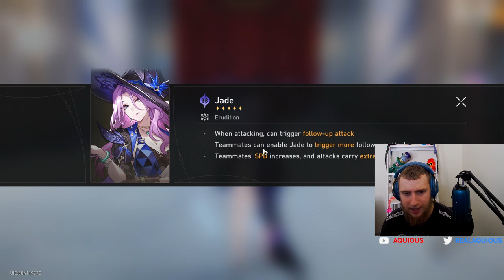MY THOUGHTS ON JADE | Honkai Star Rail